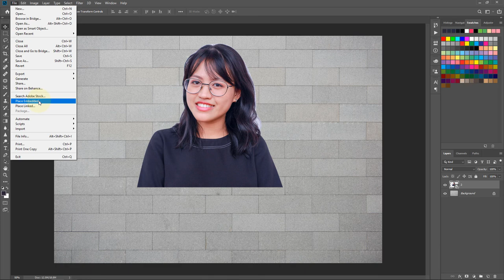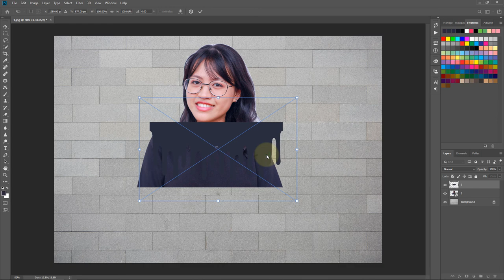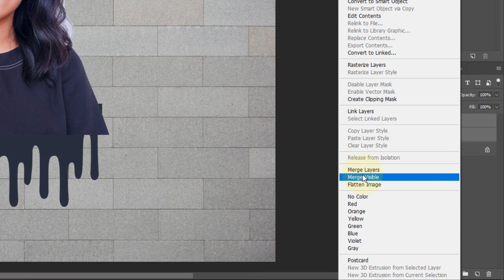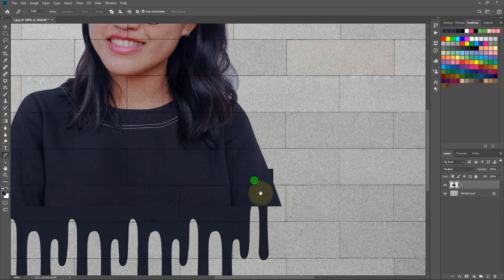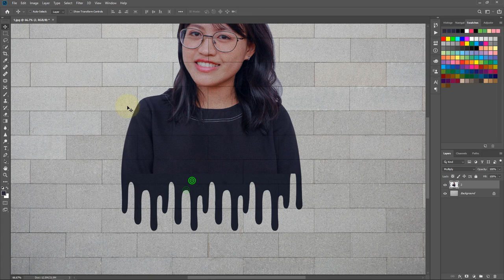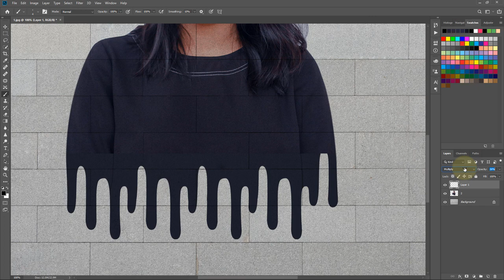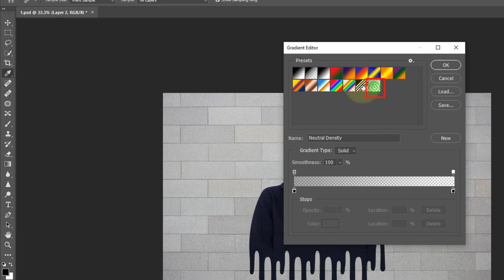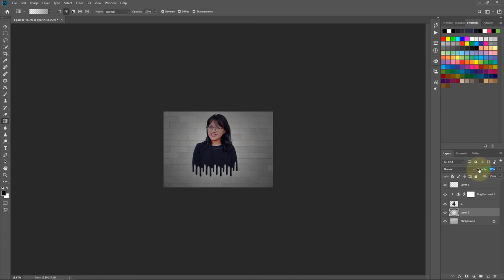How to Paint Photo On Wall in Photoshop CC Tutorials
Paint Photo On Wall in Photoshop